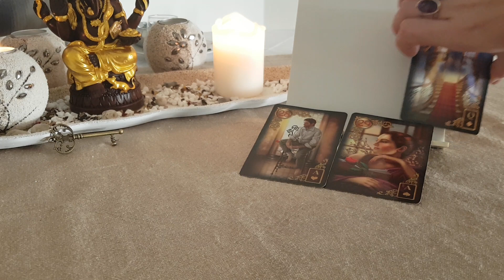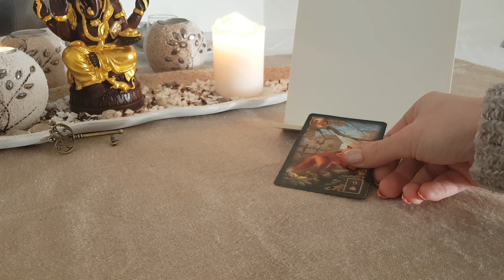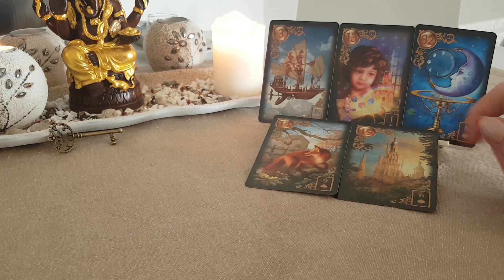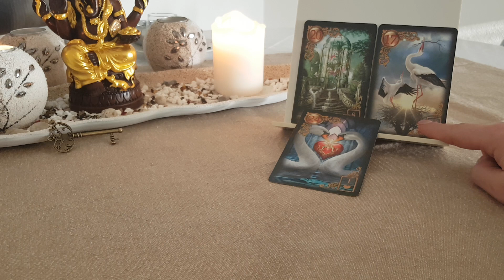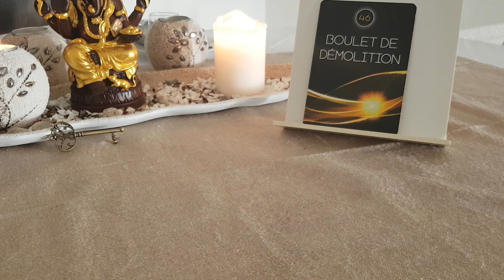SCORPION FIN JANVIER 2019 (GENERAL)